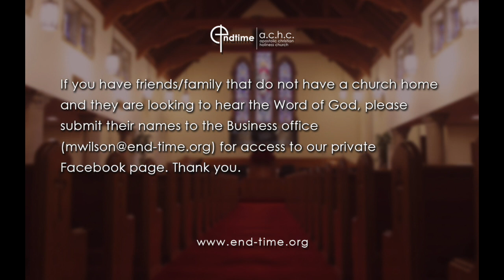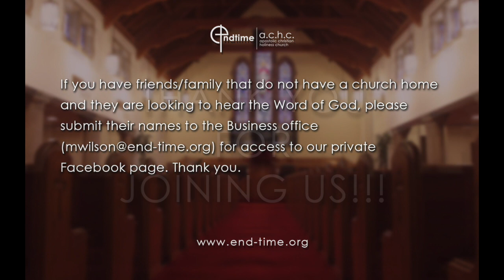I'm So Happy and Grateful